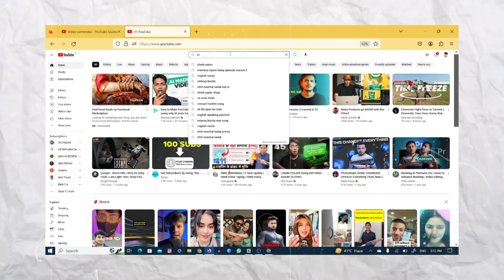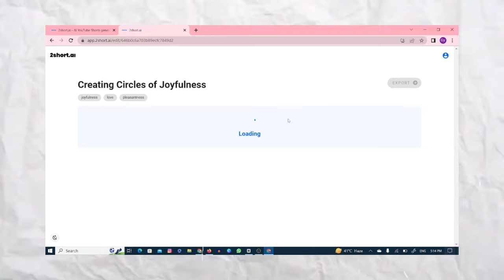URL To Short Video || long video to short video converter || AI Make Long to Short Video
2short.ai